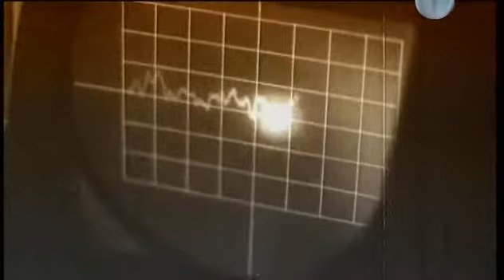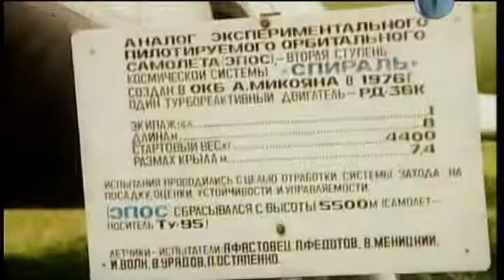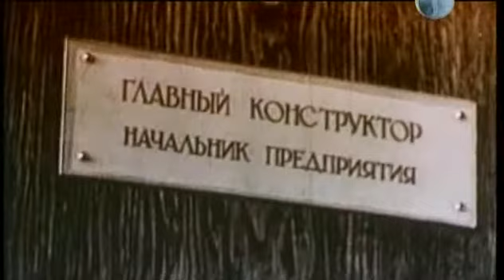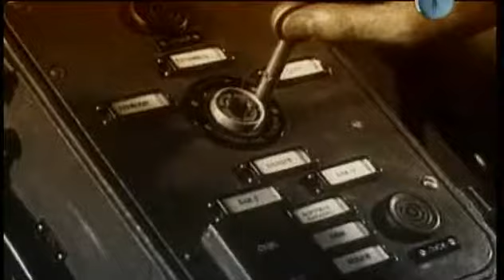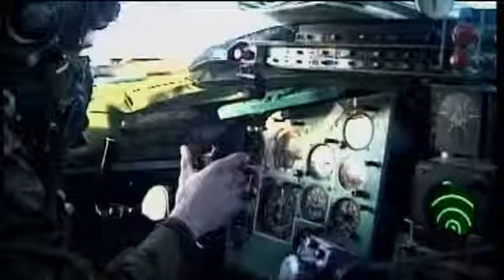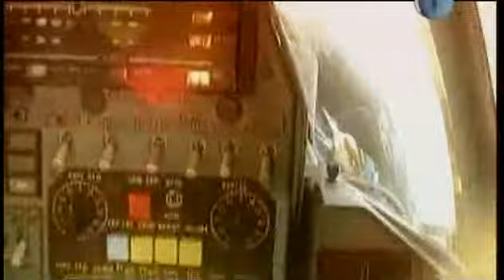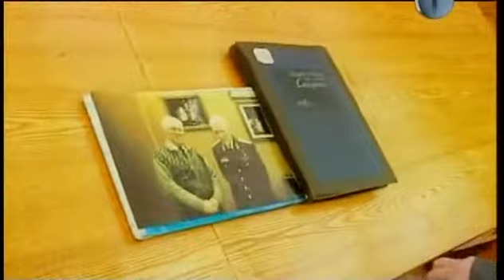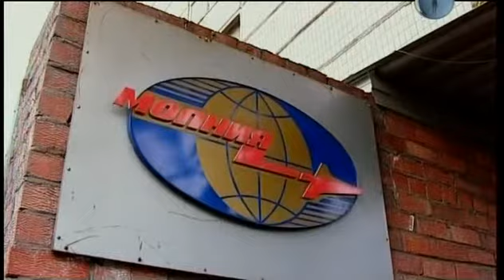VTS 03 1 AVI